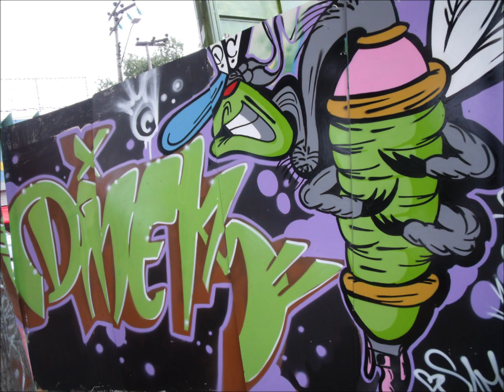LA BEDLAM SQUADRA-BLOND 2012(AGUZO EKR CREW)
hip hop underwu